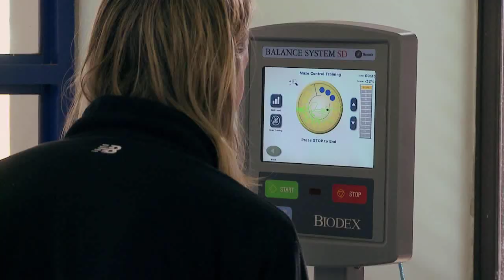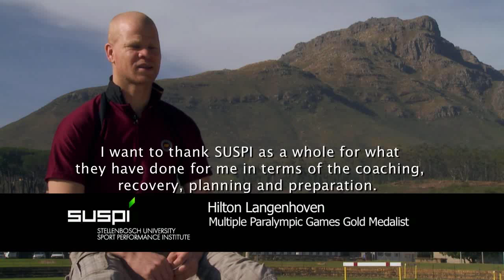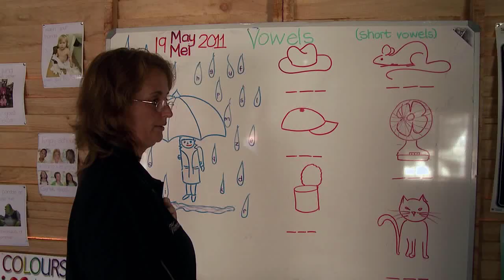SUSPI Overview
Stellenbosch University Sport Performance Institute(SUSPI) overview.